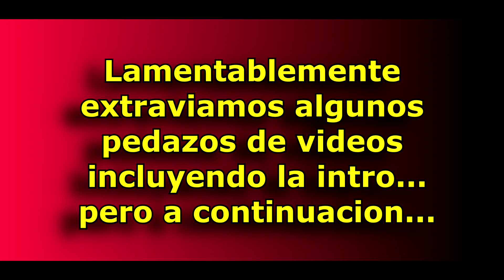QUE!!!!!!!!!!! RUTHY AND MATHEW DE REGRESO???????/sabados de locuras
hola amigos aqui estamos de regreso a trabajar con muchas precauciones esperamos y lo disfruten .